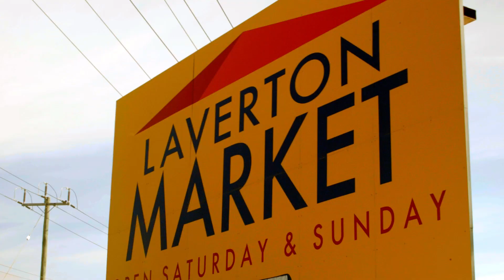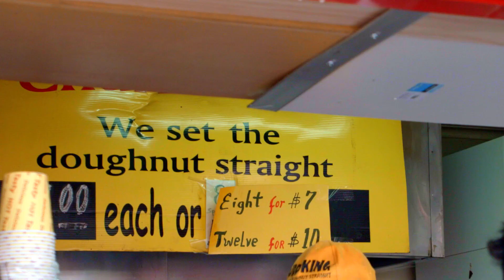Black Magic Pocket Cinema Camera Handheld Footage Test, Baby Trip to the Market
Everyone says that BMPCC is not a pocket camera as you need to rig it up to make it usable for professional use.

So I'm testing, how can I make the Black Magic Pocket Cinema Camera as a real Pocket camera.

Went to Laverton market with my family, and I use the BMPCC to record our trip, handheld, with only one battery. I'm using the Lumix 12-35 IS so that obviously help.

I also want to minimize the post workflow to really make this work as a Pocket Camera. So all grading is done in premiere pro, mostly with auto levels, auto color and auto contrast plus full saturation in three way color correction.

The hardest part is the LCD screen as it was a bright sunny day, and I can't see proper focusing and exposure without a extra viewfinder or LCD.

However, the small form factor makes me very comfortable to shoot without anyone really notice me at all. I'm assuming people are thinking i'm filming with my phone, so that's a very big plus for me!

And the result for me is very usable, and it proves that this Black Magic Pocket Cinema Camera can really be a POCKET CAMERA!